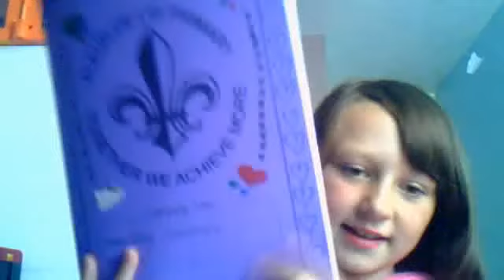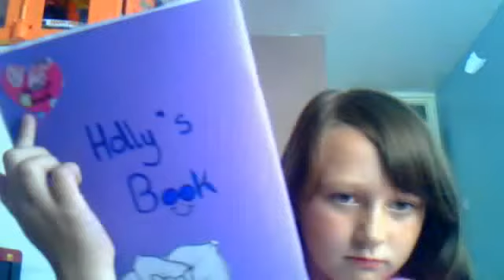DIY Room inspristion ideas x